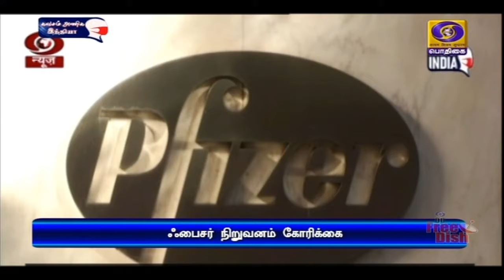தடுப்பூசிக்கு அவசர கால அனுமதி கோரி விண்ணப்பம்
இந்தியாவில் அவசர கால பயன்பாட்டிற்காக தடுப்பூசிக்கு அனுமதி அளிக்க வேண்டும் - தலைமை மருந்து கட்டுப்பாட்டாளரிடம் ‍ஃபைசர்  நிறுவனம் கோரிக்கை